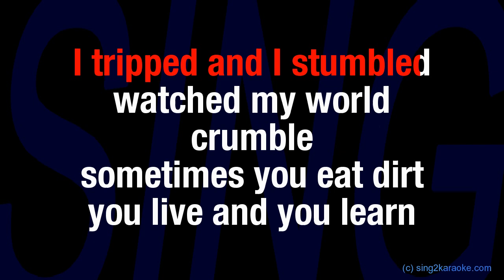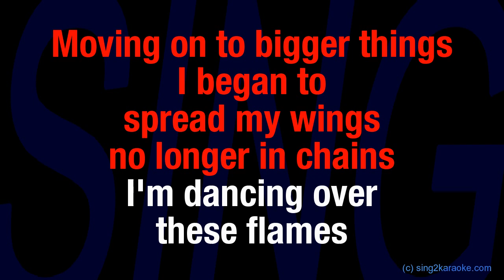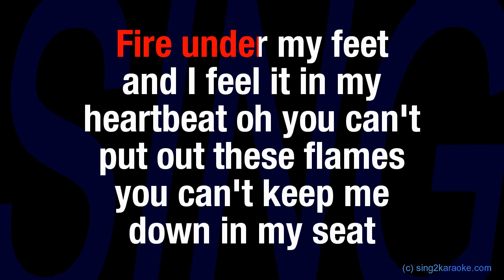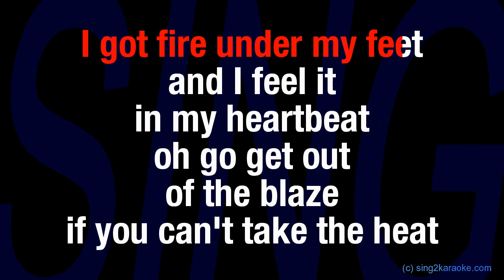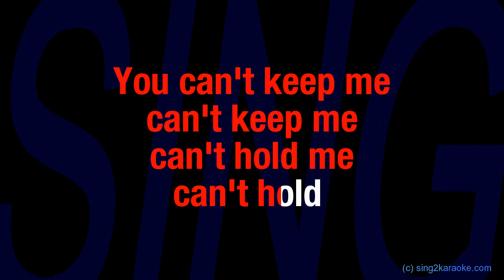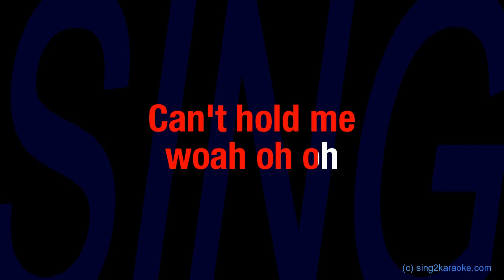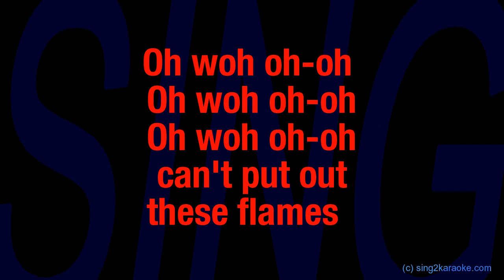Leona Lewis Fire Under My Feet (Karaoke Version) Lyrics